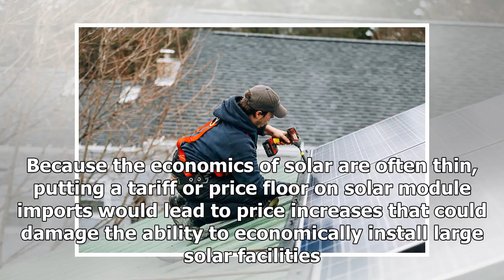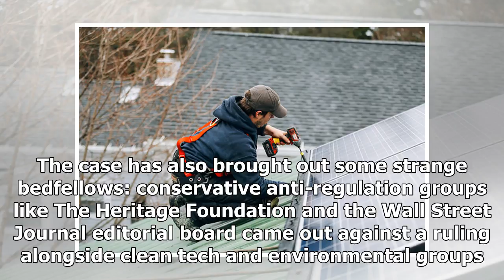While awaiting the decision of trump can pummel developing solar industry- ShockingTimes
by Jason Kaminsky – November 27, 2017 Conservative and clean tech groups unite against tariff that w...